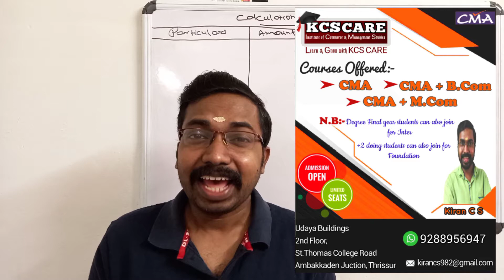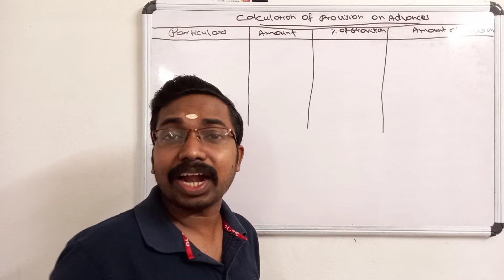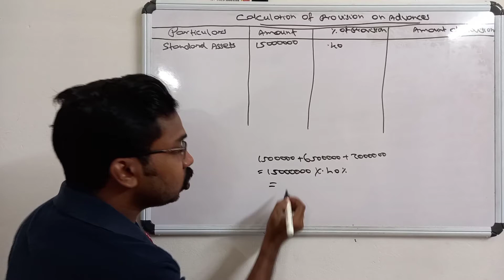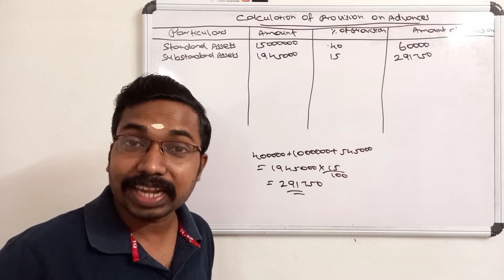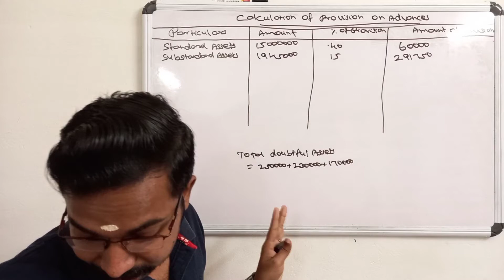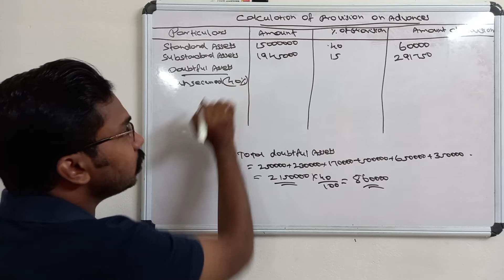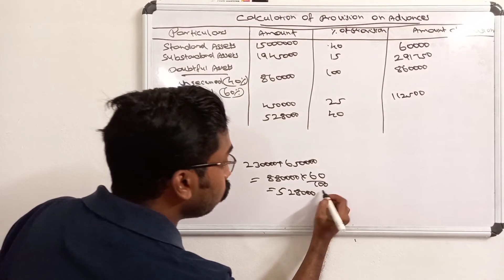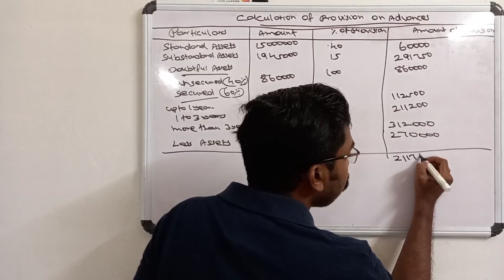NPA|Provision Calculation Based On RBI's Prudential Accounting Norms|Corporate Accounting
Online Coaching Providing For Assistant Professor In Business Administration Kerala PSC Collegiate Education Exam.

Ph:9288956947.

Online Coaching Providing For UGC NET Commerce and Management.
Online Coaching Providing For CMA.